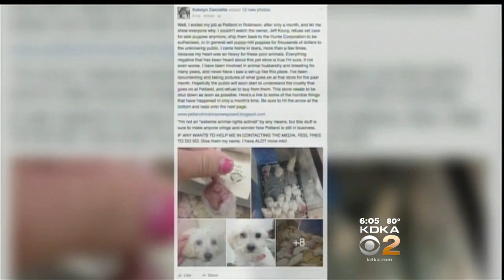New Details About Robinson Twp. Pet Store Controversy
There are new details about the controversy at a Robinson Township pet store; KDKA's John Shumway reports. FULL STORY